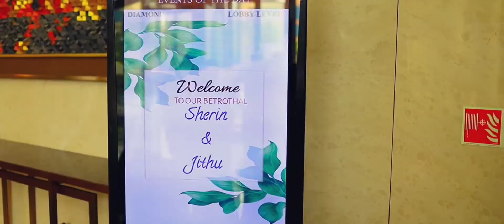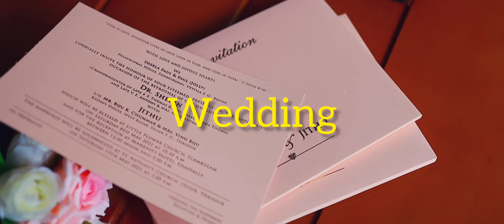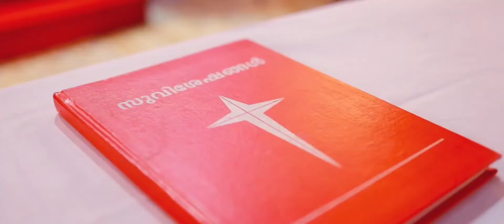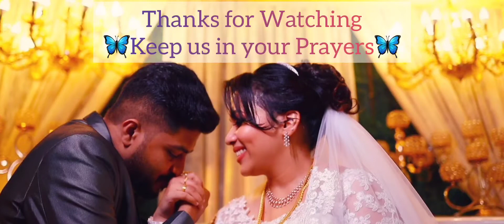Wedding & Betrothal Highlights 🦋🦋JithuSherin 》2021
*Copyrighted Content*
This content is copyrighted to Dr. Sherin Paul Palathinkal. Legal action will be taken against those who violate the same.